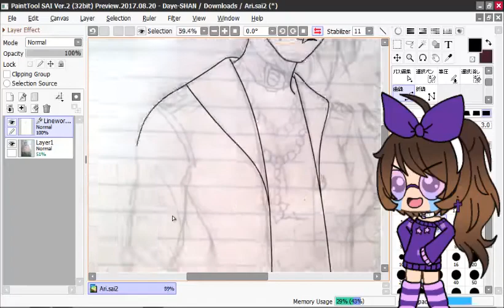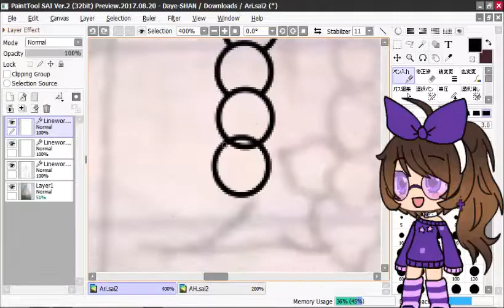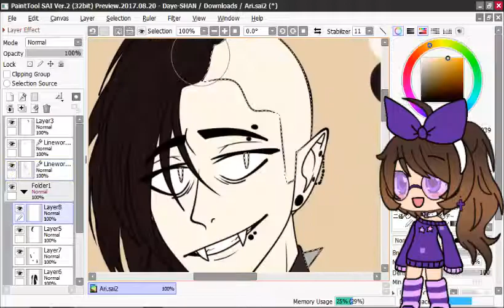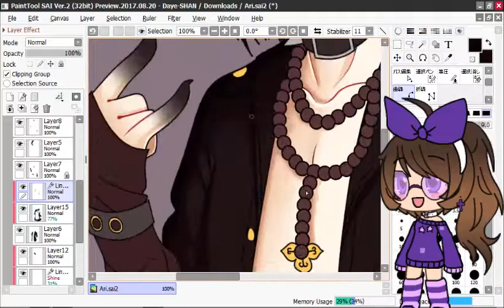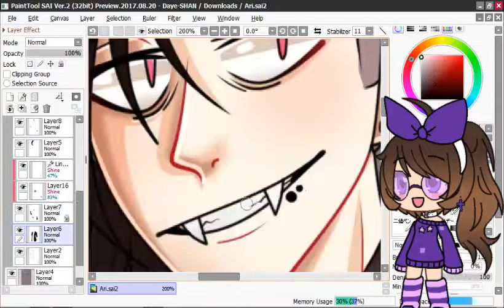Fabrica de nenes: Cleverbot y yo hacemos un OC! | Primera parte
¡Hey! ¿Qué tal?
Lamento si no puse la conversación de Cleverbot y yo pero dice lo que yo estoy informando en el vídeo
Pues sí, he estado perdiendo el tiempo. Pero debo traer contenido para ustedes~ Ojalá disfruten el vídeo y no les moleste que use Gacha life y Loquendo
Estoy apenada por no usar mi voz, pero ya no tengo micrófono... Este reto tiene otras dos parte y mientras tanto les traigo la primera!

(Si no hago videos, estoy en wattapad escribiendo jsjs lol)

¿Quieres escuchar mi horrenda voz TvT?
Skype: Daye1712